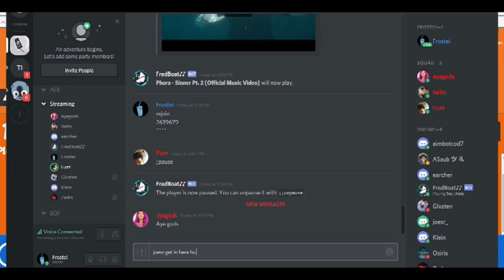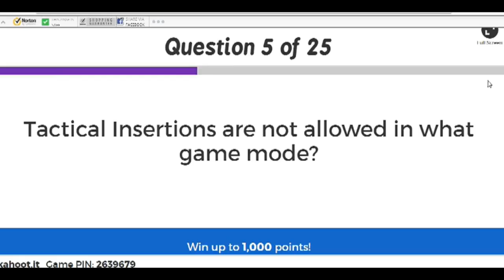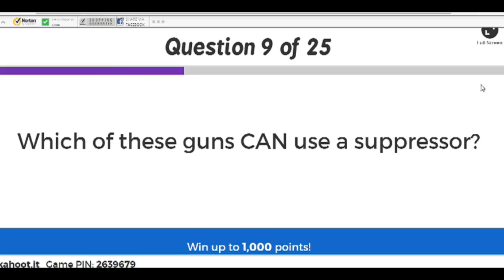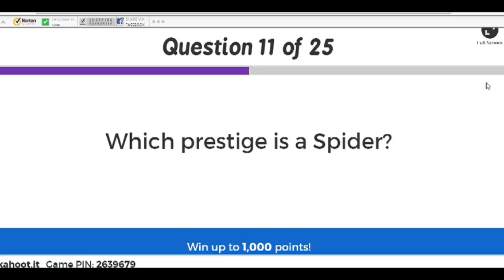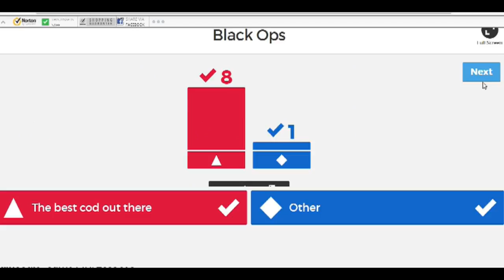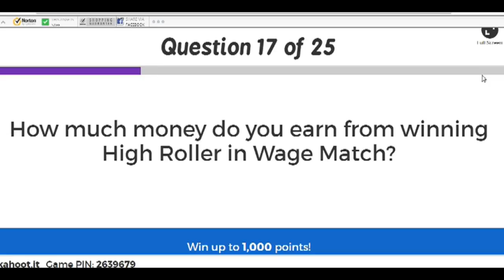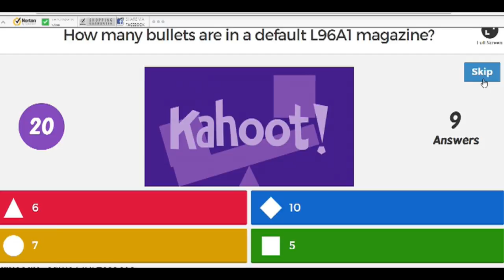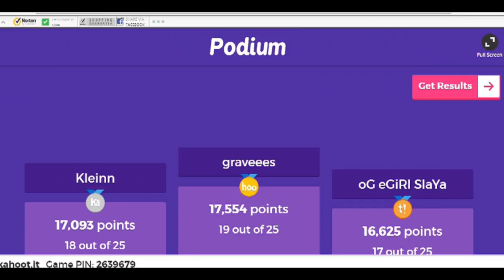BO1 Quiz: Exposing BO1 Players (Ep.2)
How many legs do spiders have??

1st place: @disgraves
2nd place: @tehklein
3rd place: @ayegods

boy w da paint: @glxsten
Future Wife: @ashtronova

Today I had a day off, ate some subway but grandma forgot to get cheese so it was kinda dry